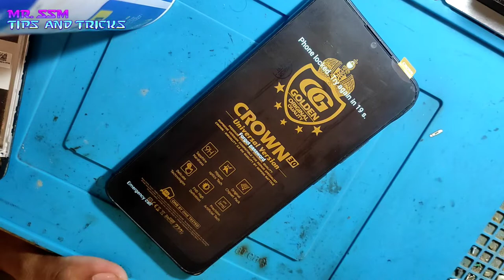realme c21 display change | realme c21 display price | realme c21 folder change | Mr SSM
👇Buy this product here 👇
https://
https://

about video :-
to dosto aaj humne is video ma bataya hai ki realme c21 ka with frame folder kaise change karte hai or cost kitni aayegi.

dosto video ko end tak jaroor dekhein.

                                            DHANYAVAAD🙏🙏🙏

realme c21 display replacement | realme c21 display price | realme c21 folder change | Mr SSM

I am a mobile repair and mobile accessories shop owner. I am from  uttar pradesh. INDIA🇮🇳.
                                                       please support
                                                            Mr. SSM

how to set full screen display in realme c21,